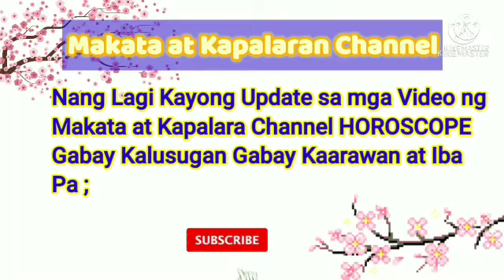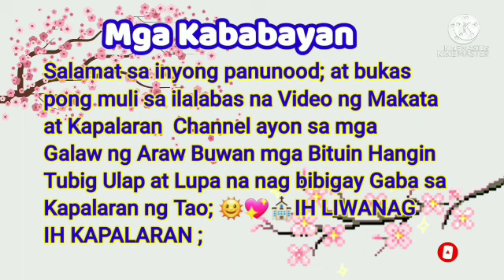Gabay Numeros sa Pagyaman January 03, 2022#GabayNumeros#Pagyaman